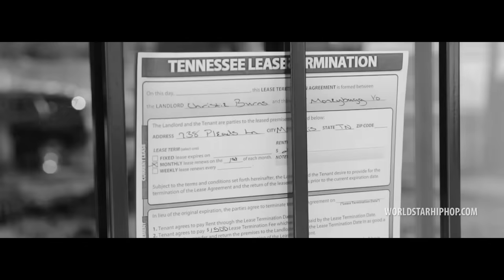Moneybagg Yo Feat. Lil Durk "Yesterday" (WSHH Exclusive - Official Music Video)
A track off MoneyBagg Yo newly released EP "Heartless". MoneyBagg Yo and LiL Durk take turns lyrically reminiscing on their painful past shedding light on "Yesterday".

Label: CMG-Nless-BreadGang